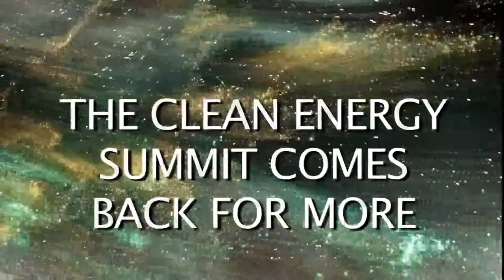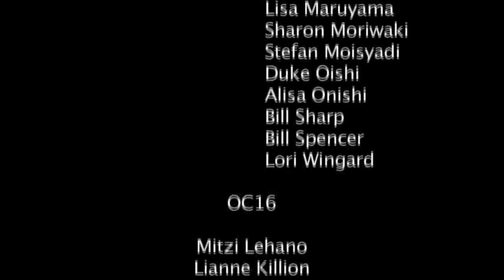The Clean Energy Summit Comes Back for More (episode 54)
Hosts Duke Oishi and Lori Wingard provide an overview of  the 2011 Asia Pacific Clean Energy Summit & Expo. Featuring: Paul Berry, Morris Atta (DLNR Land Division), Greg Hurst (AECOM), Alfredo Lee (Agribusiness Development Corp), Jesse Souki (State Office of Planning), Lenore Ohye (DLNR Water Resource Management), Barry Usagawa (Honolulu Board of Water Supply), Roberto Simon (Society General), Ed Krapels (Anbaric), Gerry Sumida (Carlsmith Ball), Marcus Oshiro (State Representative), Gene Ward (State Representative), Mike Murray (Hawaii Visitors and Conventoin Bureau), Clarence Nishihara (State Senator), Carol Fukunaga (State Senator), Ian Kitajima (Oceanit), Maria Tome (DBEDT-Energy Office), Cameron Black (DBEDT Energy Office), Darren Kimura (Sopogy), Sharon Moriwaki (Hawaii Energy Policy Forum).